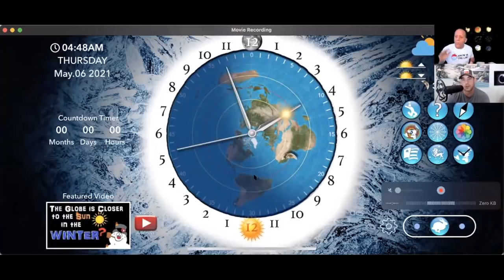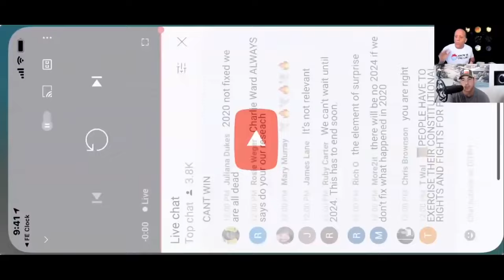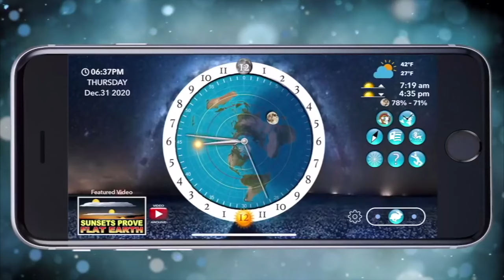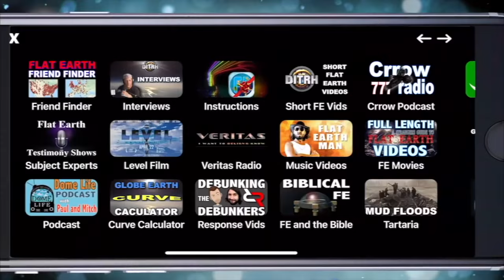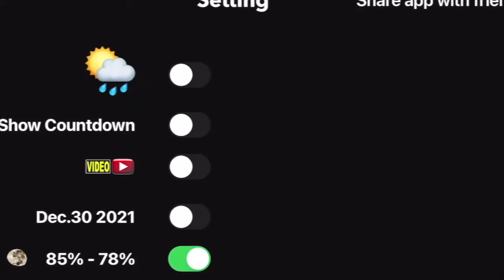David Nino Rodregrez Flat Earth take 2